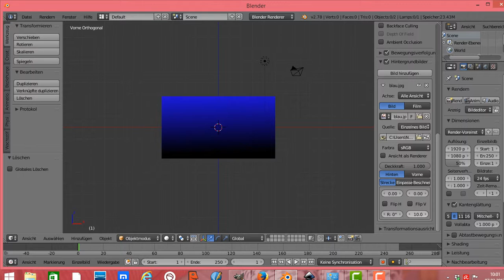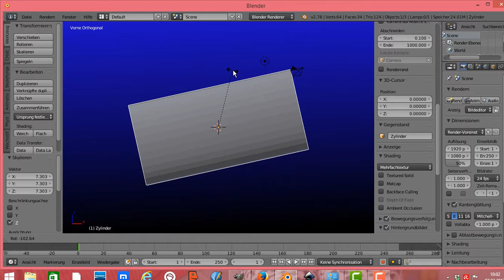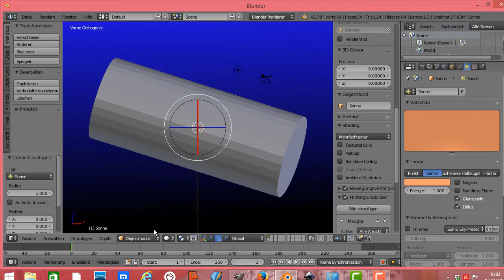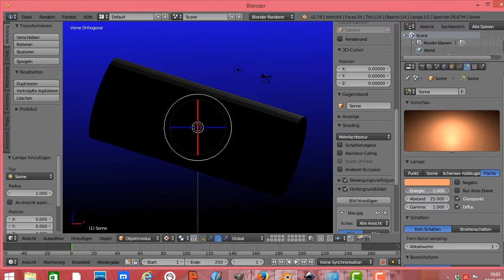Blender Beleuchtung Blender Objekt beleuchten Blender Lampe